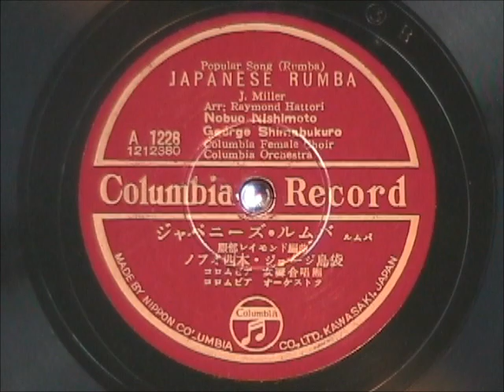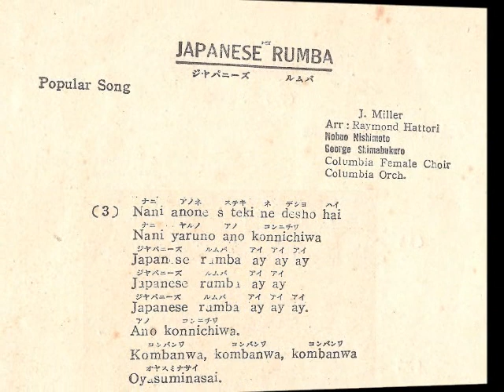Vintage Japanese Music - JAPANESE RUMBA ジャパニーズ・ルムバ 1951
Vintage Japanese Music - JAPANESE RUMBA by Nobuo Nishimoto and George Shimabukuro
Columbia A-1228 was released in 1951.

title : JAPANESE RUMBA ジャパニーズ・ルムバ

singers : Nobuo Nishimoto and George Shimabukuro ノブオ西本・ジョージ島袋